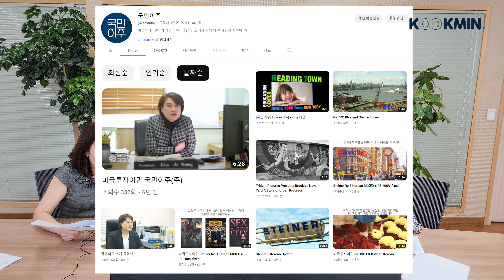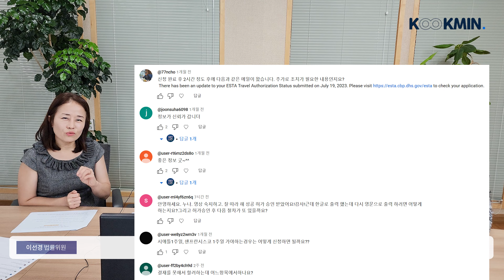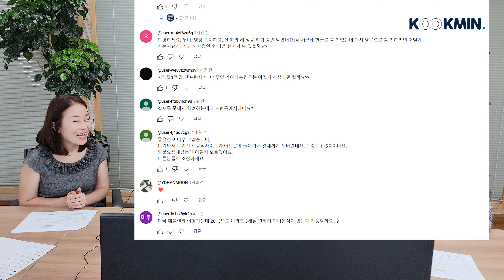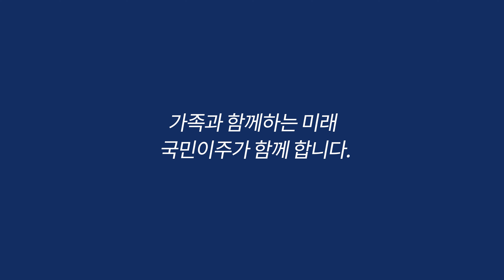국민이주 유튜브 채널 1만 구독자 돌파!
안녕하세요, 국민이주(주)입니다.

투자이민, 국제 경제, 금융, 법률, 세무, 부동산 등 다양한 분야의 정보를 다루는 국민이주입니다. 구독을 누르시면 지속적으로 더 많은 정보를 받으실 수 있습니다. 감사합니다.

- 미국투자이민 1위 기업